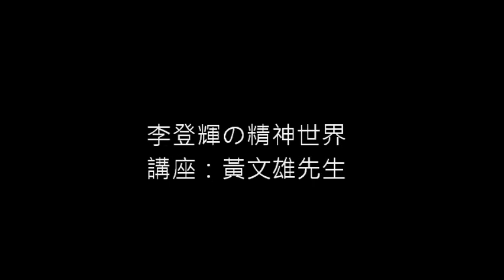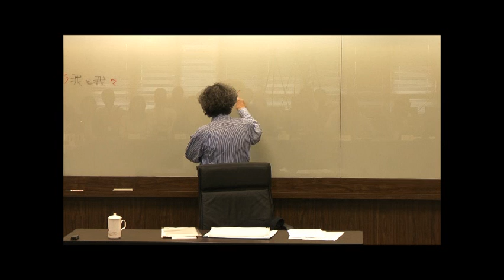李登輝の精神世界-黃文雄（日語發音）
李登輝の精神世界
起
○台湾人の価值観と日本人の価值観
○日本から見た台湾と台湾から見た日本
我
○独我、唯我と無我、忘我といら我と我々
○我思う故に我ありの独我思考
○李登輝の我の步みと悟り
○李の『武士道解題』の中での公と私
○「私は私でない私」をどう解読
死生観
○日本人の死生観と台湾人の生死観
○文化、文明から生まれた死の思想
○仏教の輪迴転生とキリスト教の復活
○鈴木大拙の「日本的霊性」から台湾人の宗教心
○生き甲斐と死に様を探る
場
○空間の思考としての日本人の場
○時代の断絕という台湾人の宿命
○場の哲学から李登輝と司馬遼太郎との対談
○共生の文明と寄生の文明から台湾の可能性を探る
○場の哲学から我、死生観、超越、歴史観
超越
○近代から現代の超越、そして包摂
○思想と魅力の賞味期限
○空海の「十往心論」から超越を考える
○台湾の危機と現代の世界史的課題
○李登輝情結と台湾的霊性
史観
○李登輝の歴史観と国家観
○日本の文明開化と殖產興業の波
○李登輝の後藤新平評
○李登輝の日本文明観と中国文明観
○李登輝の台湾史観
結
○日本論の系譜から李登輝の日本論を考える
○李登輝の未來の世界像